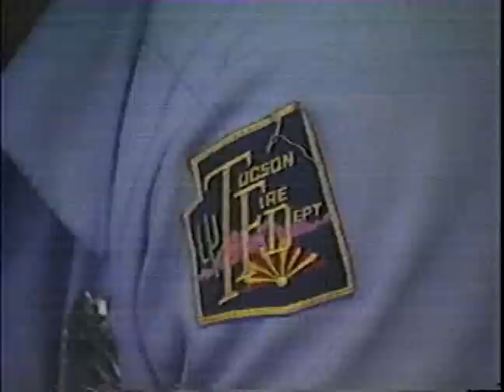Tucson Fire Department: House of Love Station 8 (1 of 2)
This was a piece local news media did on Station 8 of the Tucson Fire Department. Captain Mark Paris of C Shift and his crew named their station "The House of Love" because the area of town they run calls on is one of the most violent criminal parts of Tucson. At the time this aired on KOLD 13 (pre 9/11, 1992) Station 8 of Tucson was the 5th busiest station in the United States.

1992 TFD Station 8 (C-Shift):
Captain Mark Paris
Eng. George May
FF JW Davis
FF Paul McDonough

Paramedic Pete Jorgensen
Paramedic Mike Morgan